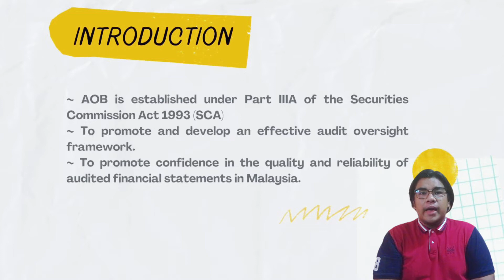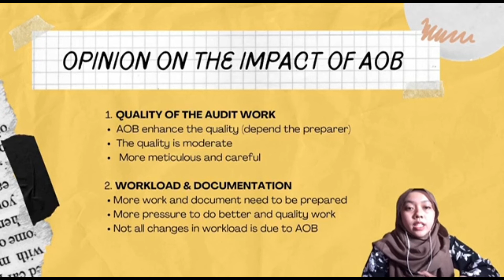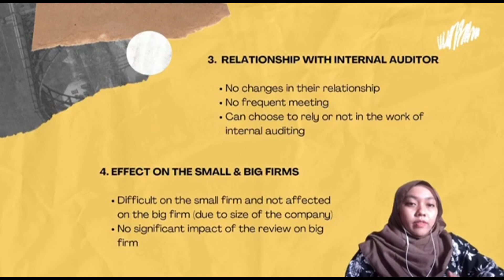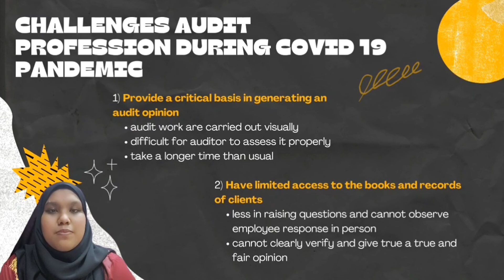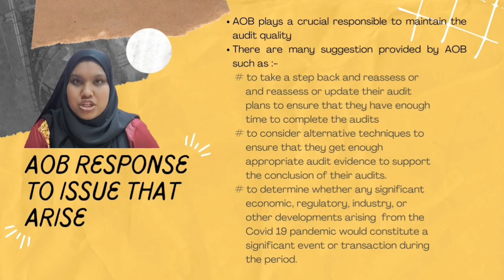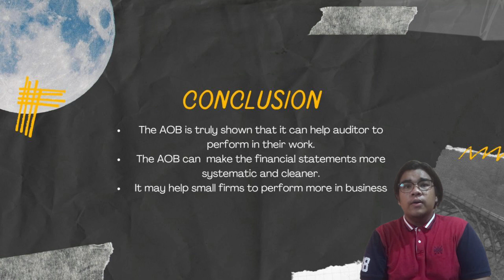AUD339 GROUP ASSIGNMENT GROUP 6